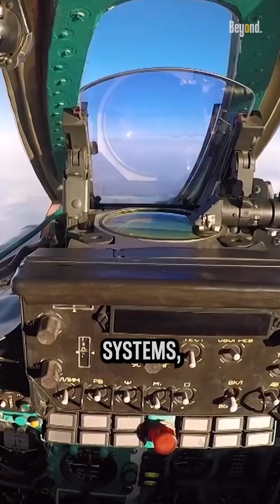The Fastest Interceptor of the Russian Aerospace Forces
The Mikoyan MiG-31, known as the Foxhound, is a long-range, supersonic interceptor aircraft developed by the Soviet Union and first introduced in 1981 to replace the MiG-25 Foxbat. With its distinctive two-seat configuration, advanced avionics, and look-down/shoot-down radar capabilities, the MiG-31 is designed for high-speed interception of aerial threats, including cruise missiles and enemy aircraft.
Powered by two Soloviev D-30F6 turbofan engines, it can reach speeds of up to Mach 2.83 and operate at altitudes of 20,000 meters. Armed primarily with R-33 long-range missiles, the MiG-31 has undergone several upgrades, including the MiG-31BM variant, which features enhanced radar and avionics systems, ensuring its relevance in modern air defense. With over 500 units produced, the MiG-31 remains a vital component of Russia's military strategy, showcasing its enduring capabilities in an evolving aerial threat landscape.